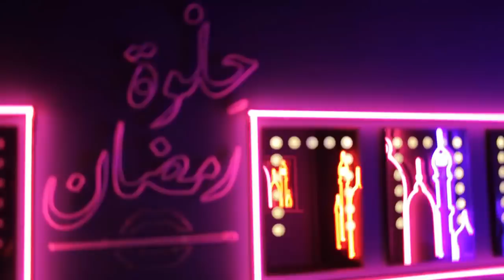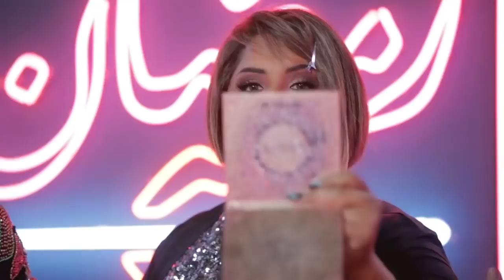Helwet Ramadan with Haya Al Shuaibi | حلوة رمضان مع هيا الشعيبي